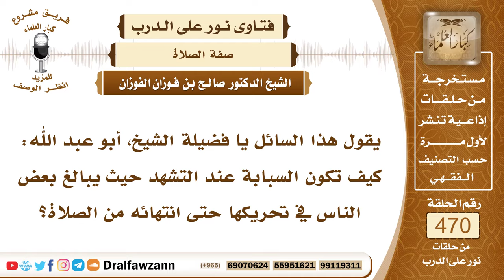6715- هل يشرع تحريك السبابة عند التشهد؟ - الشيخ صالح الفوزان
"6715- يقول هذا السائل يا فضيلة الشيخ، أبو عبد الله: كيف تكون السبابة عند التشهد حيث يبالغ بعض الناس في تحريكها حتى انتهائه من الصلاة؟
الجواب:يرفع سبابته إشارة إلى التوحيد يرفعها وعند الدعاء وعند التشهد هذا السُّنة وأما التحريك فأمره سهل إن شاء حرَّك وإن شاء لم يُحرِّك.
السيرة الذاتية:
للاشتراك في قناة الشيخ صالح الفوزان

14_ الشيخ محمد أمين الشنقيطي
يتيوب

15_سماحة المفتي عبد العزيز آل الشيخ
 يوتيوب

رئيس الفريق
لمشروع كبار العلماء